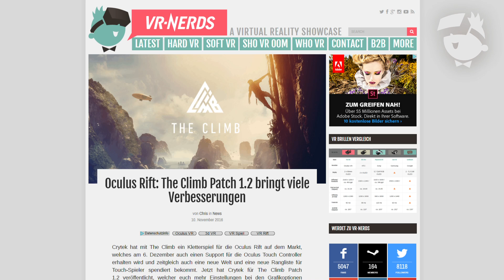Oculus Rift, HTC Vive oder PlayStation VR? (Rocket Beans TV - Folge 2)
Unsere zweite Folge VR-Nerds TV auf Rocket Beans TV! Wir sagen euch, welche Virtual Reality Headset ihr aktuell kaufen solltet! Besucht uns